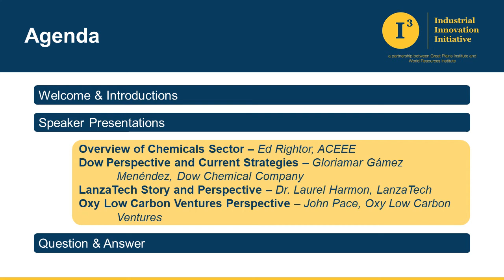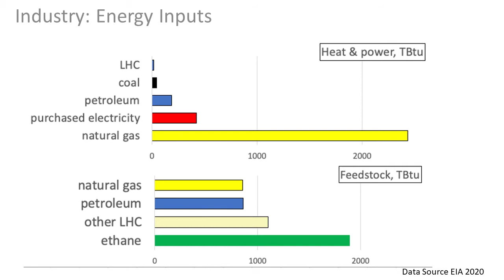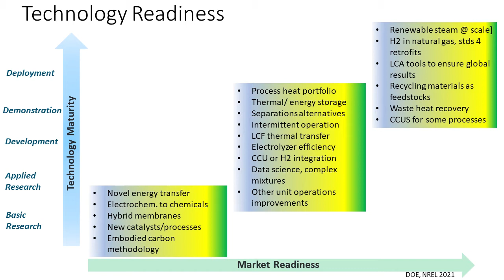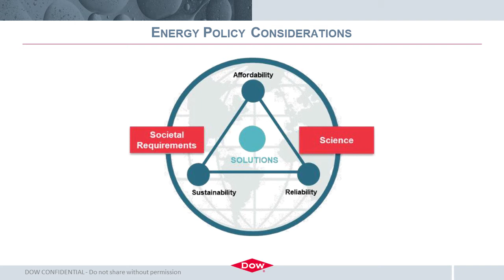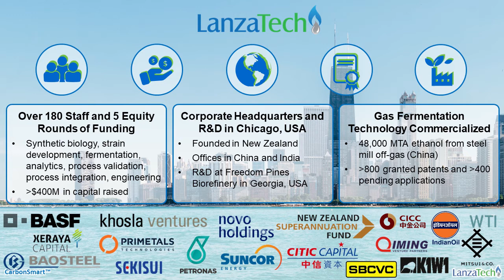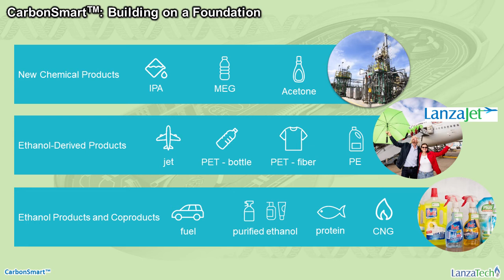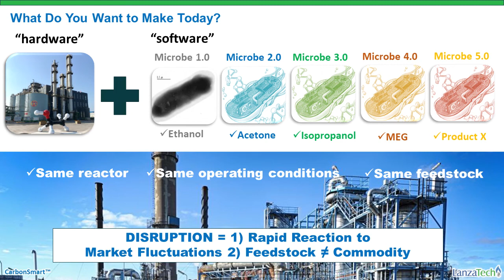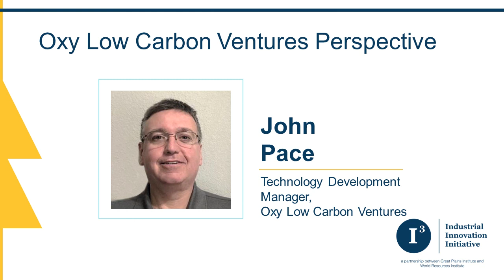Industrial Innovation Initiative: Chemicals Sector Webinar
This is the third of the Industrial Innovation Initiative's (i3) level-setting sector specific webinar series. These webinars will go sector by sector to examine available decarbonization strategies and technologies, and discuss practical experiences of participating companies. The goal of the series is to help provide a common foundation among participants before we dive into a more comprehensive discussion of decarbonization challenges and policy solution sets at the state, regional, and federal level.

This webinar was focused on the chemicals sector and includes an overview presentation from Ed Rightor of ACEEE, decarbonization strategies from Gloriamar Gámez of Dow, the LanzaTech story from Dr. Laurel Harmon of LanzaTech, and perspectives from John Pace of Oxy Low Carbon Ventures. The discussion portion of this webinar was not recorded.